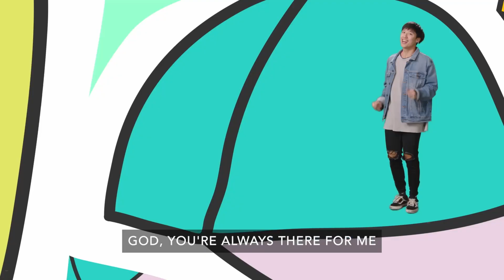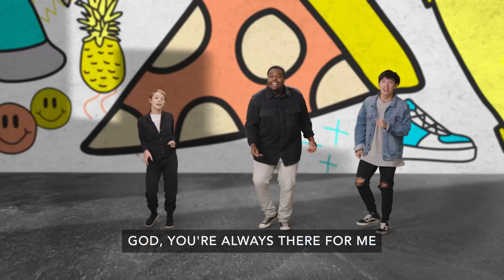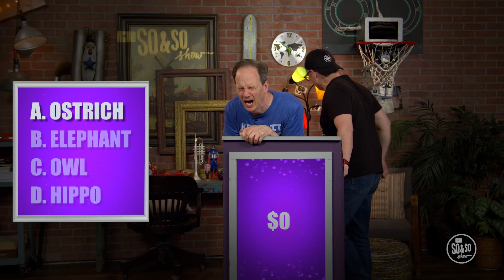Elementary | So & So Show | Game Show | 10.27.2024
Game Show: The Choice is Yours | Week 4 | K-5th Experience with The So and So Show (October 2024)